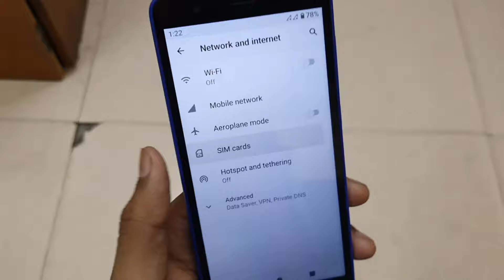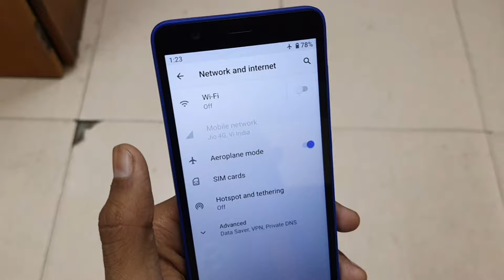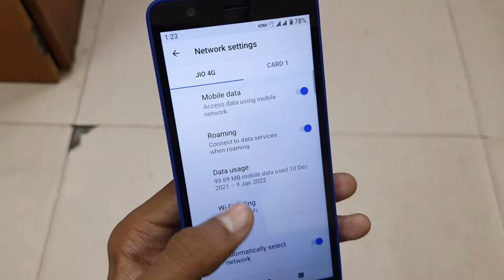Mobile Network Isn't Available Connect To A Wireless Network To Make A Call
Mobile Network Isn't Available Connect To A Wireless Network To Make A Call | Jio Phone Next

Jio Phone Next Mobile Network Isn't Available
Jio Mobile Mobile Network Isn't Available